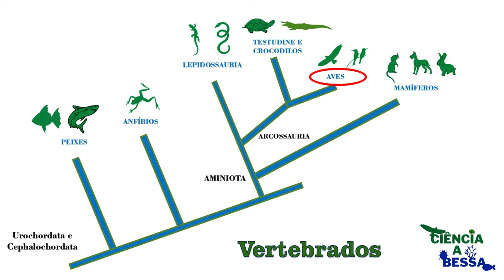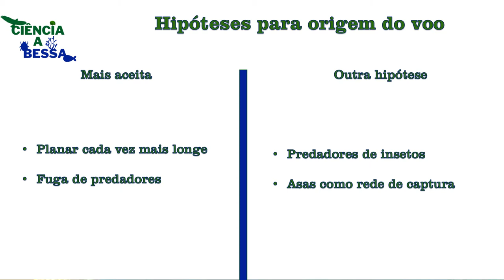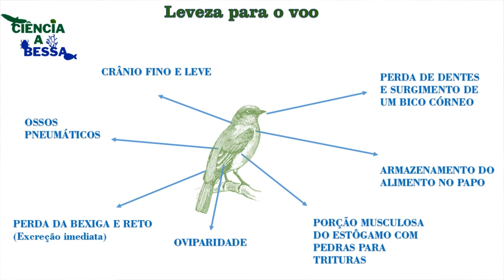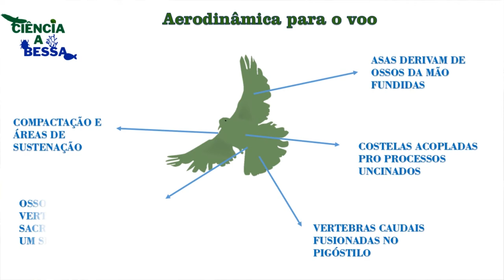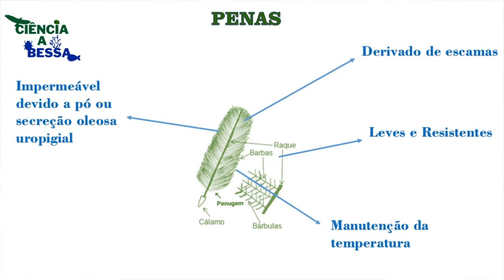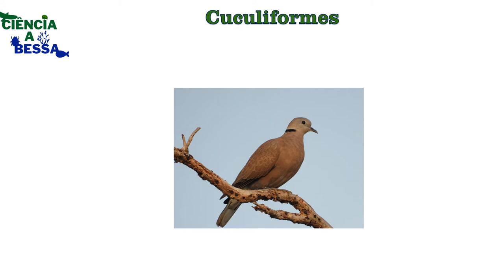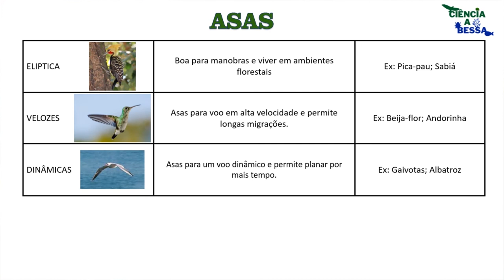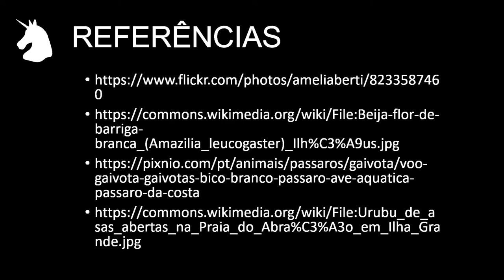Aves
As aves já foram chamadas de répteis glorificados, descubra porque esse nome é adequado e como as aves tornaram os répteis um agrupamento inválido.